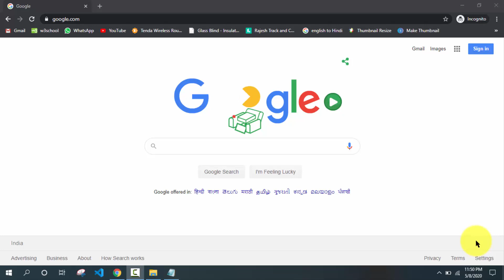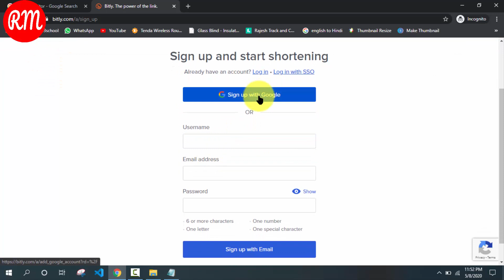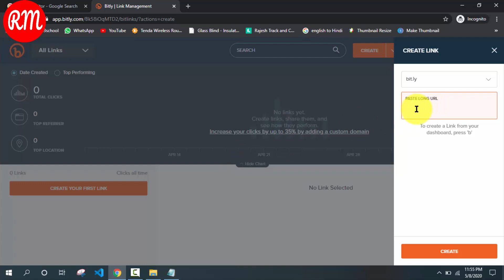How to short URL link | किसी भी लिंक को कैसे छोटा करें | URL/Link Kaise Chota Kre | Rajesh monitor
About Video
Hello, guys welcome back to another video and in this video, We will discuss how to convert long URL/Link to Short URL. I hope you would like this video so please watch this carefully till the end.

Dosto is video me ham baat karenge ki kese kisi Bade URL/Link ko  chhota kr skte hai, Ummide krta hu ki aapko ye video acchi lagegi toh bne rahiye is video ke last tak.

My Mic
My Monitor
My Camera (Rs.1899)
Mini Tripod For mobile
2 in 1 Tripod
Green Screen

About : Rajesh Monitor is a YouTube Channel, where you will find technological videos in Hindi, New Video is Posted Everyday :)